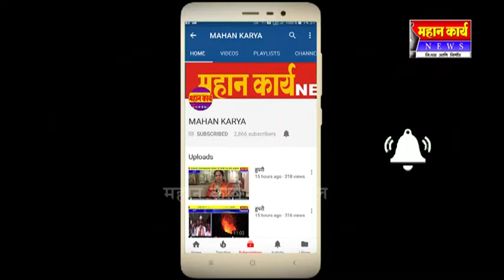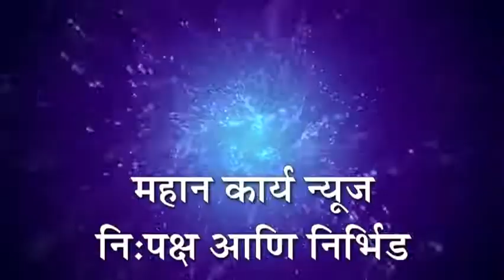घोसरवाडमध्ये जानकी गोशाळेचे उद्घाटन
घोसरवाड - घोसरवाडमध्ये जानकी गोशाळेचे उद्घाटन